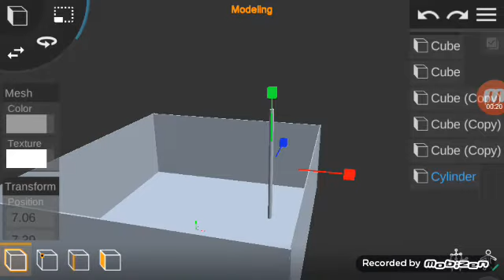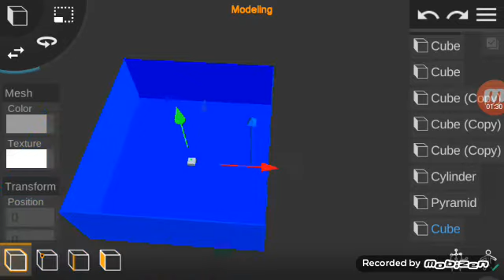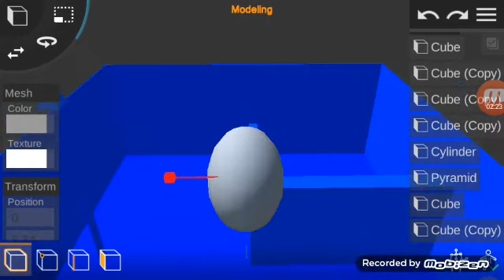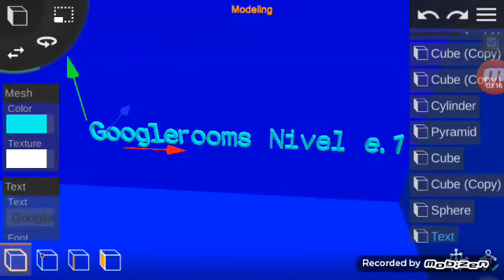Wedasroom Nivel e.1